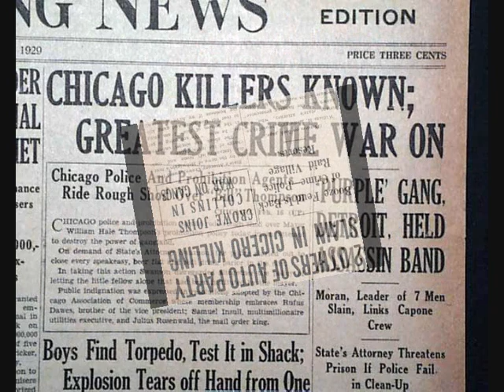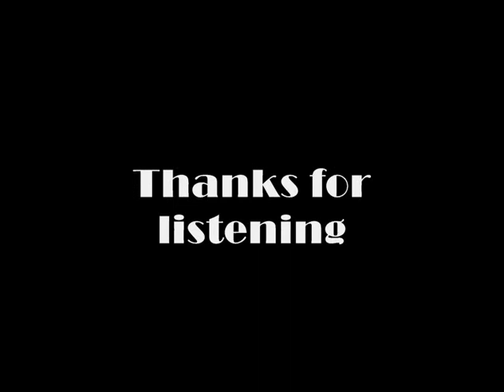Racketeer Blues.wmv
A song about old time Racketeers and Gangsters from the 1920's originally written by Lonnie Johnson, performed by Spade and Archer. The added audio is from an episode of Buggs Bunny titled "Racketeer Rabbit". Enjoy!